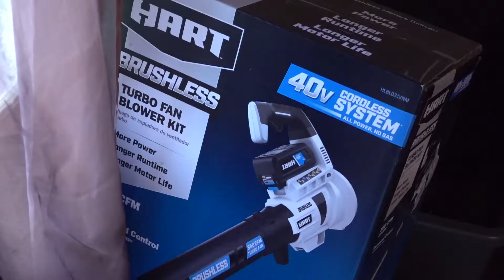OKCPD Organized Retail Crime Recovers Stolen Goods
Retail crime happens everyday in Oklahoma City. While shoplifting seems like a minor or victimless crime, it often supports drugs, violence, and directly impacts the customers. Within the Oklahoma City Police Department, we have the Organized Retail Crime unit who actively breaks up crime rings that harm our community. You can also help law enforcement by following our Crime Stoppers posts on Facebook: